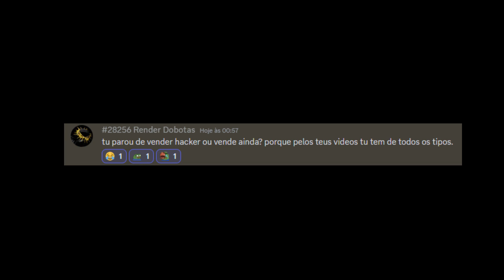Xinup HL 113# TRIADE [CANCUN]